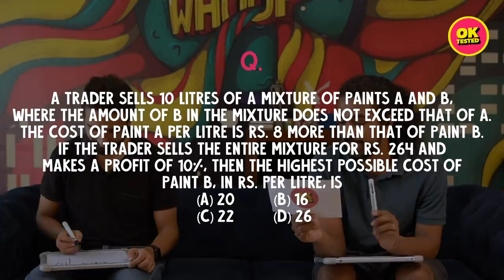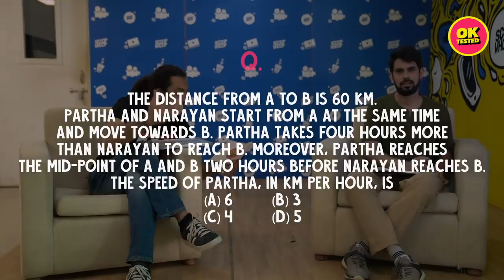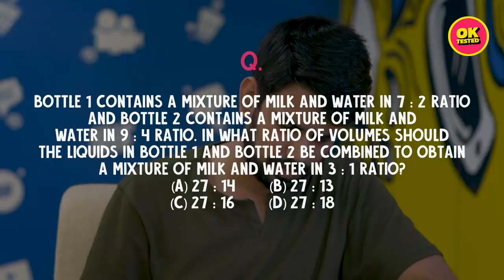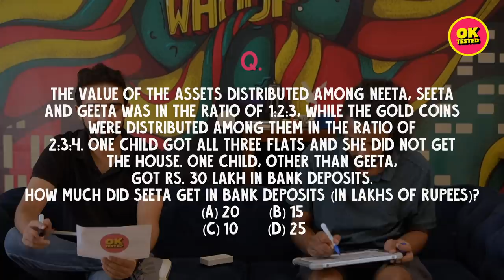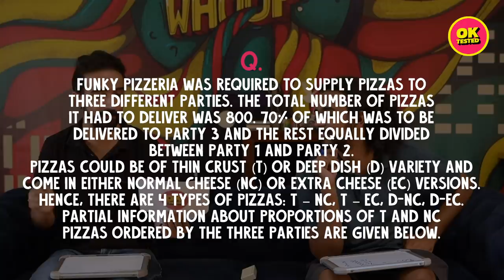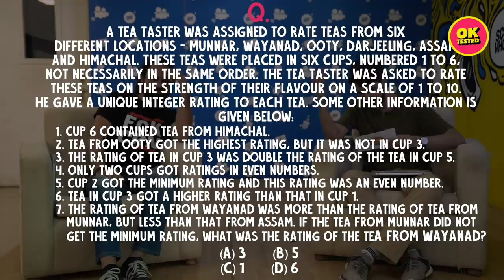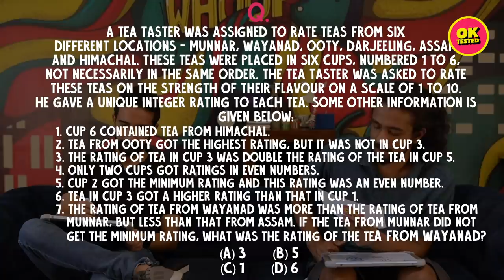Arts vs Commerce vs Science: CAT Exam | Ok Tested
Whether you are a cat person or a dog person, when you are giving the CAT exam, you are a lost person.
Watch anchors from Arts, Commerce & science battle it out for another video in the world's hardest exam series.